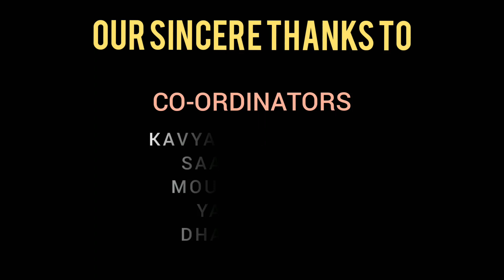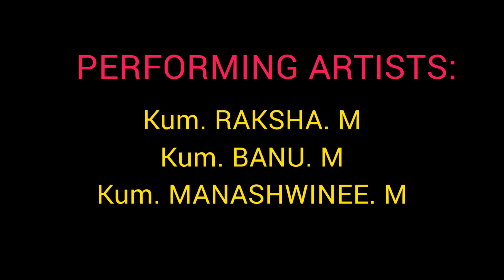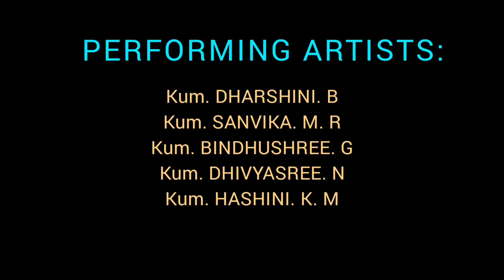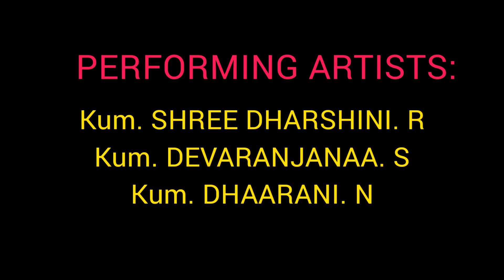PSK | NAVARATHRI 2021 | EPISODE - 038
NAVARATHRI NRITYA UTSAV 2021
EPISODE - 038